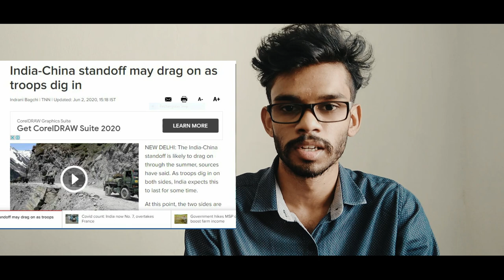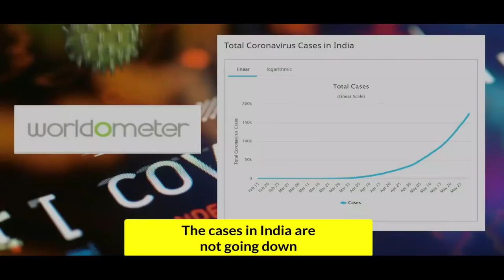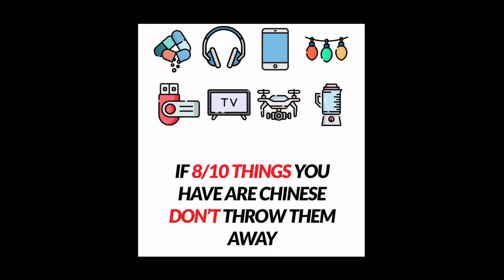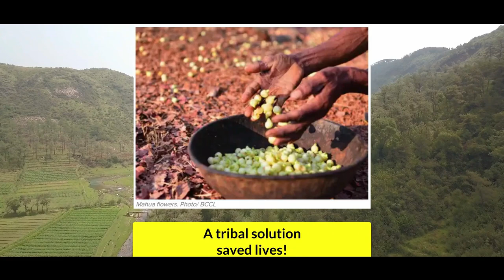BOYCOTT CHINA| ATMANIRBHAR BHARAT |CHINA DEBT TRAP|CHINESE APPS|TAMIL|HORCRUX ARTWORKS|2020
In March, the Indian Navy discovered 12 underwater Chinese drones in the Indian Ocean! We are aware of the conflicts in ladakh. Even after knowing this if we don't unite and take action against China then we will have to suffer.

In this video, we explain the string of pearls theory and China's debt trap! How China is dominating smaller nations to gain an advantage in world politics and become a superpower. Considering the current situation, all Indians must come together to fight by promoting Indian products and services. Let's remove Chinese software from our lives within a week and Chinese hardware within a year!
Stories about make in India that sound impossible but have come true in the last 60 days! The textile industry joined hands to make PPE kits and now India has become the second-largest PPE kit manufacturer in the world. Tribals in Chattisgarh made hand sanitizers from Mahua flowers incorporating vocalforlocal movement into their lives. 1000 American companies are in talks with India to move their manufacturing base from China to India. This will give a huge boost to the Indian economy!

Let's boycottchina and buy Indian made products.

HORCRUX ARTWORKS ©